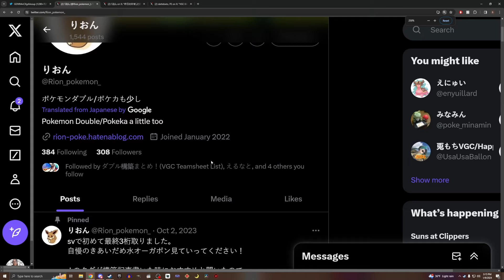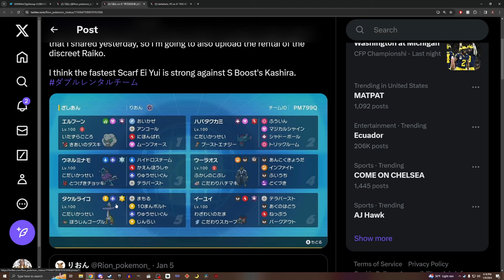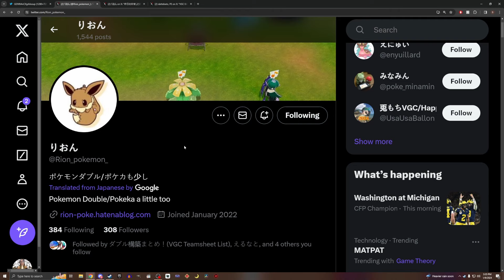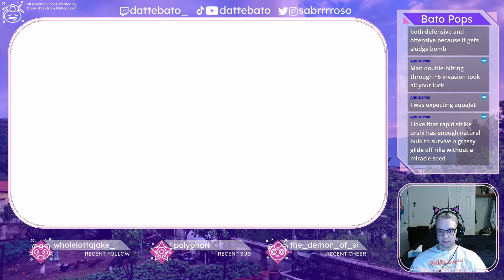FUN in the SUN with WALKING WAKE & RAGING BOLT! - Pokemon Scarlet/Violet VGC Reg F Showcase!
RENTAL: PM799Q

Happy 2024!!! My resolution is to do more fanservice, and so we have a beach episode

00:00 - Intro
01:12 - Creator Spotlight
03:06 - Team Breakdown
21:17 - Battle #1 (Snow)
25:33 - Battle #2 (Chien-Pao Tailwind)
32:04 - Battle #3 (Delibird Balance?!?!?)
38:38 - Battle #4 (Porygon2 Trick Room)
47:57 - ?

Join up and let's take the Bato Community to the next LEVEL in our Discord! TOGETHER as LEGENDS